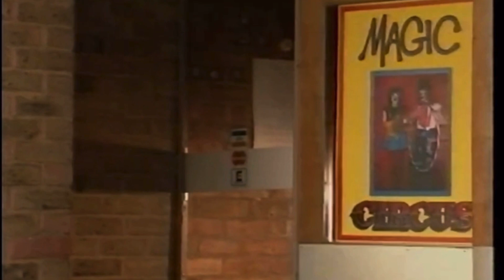Lightning Mcqueen Episode 11 Lightning Mcqueen And The Bank Robbers